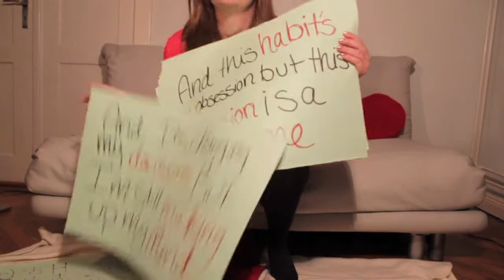The Arrowsong by Harry and Alfie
This is my entry :)